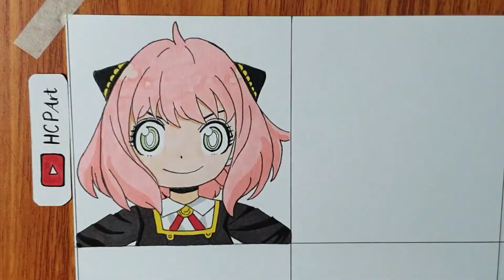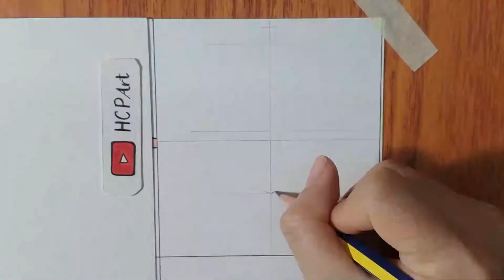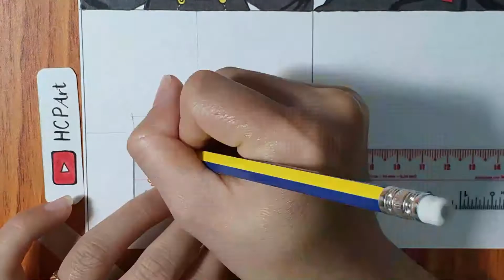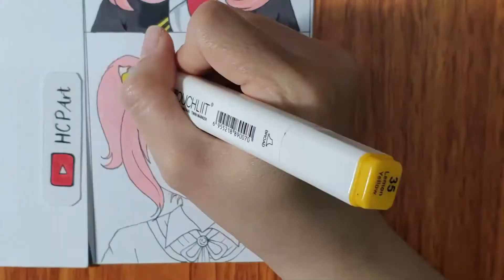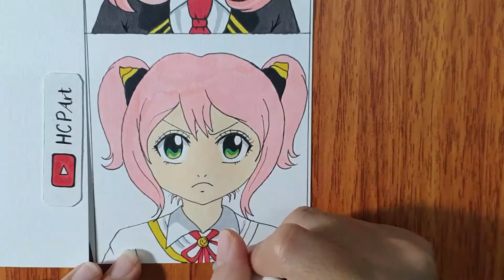アーニャを種類のアニメスタイルで描く| Drawing Anya in different anime styles | Spy x Family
スパイファミリーのアーニャを種類のアニメスタイルで描いてみました。

* Material
- Touchliit 6
- Canson 1557 ( A5 size)
- White Gel Pen
- Superior ( Needing drawing pen ) ( 0.05;  0.2 and 0.3)
- 2B Pencil
- Faber Castell classic color pencils
- Kuelox
spy x family,spy x family anime,spy family

© Copyright by HCP Art ☞ Do not Reup